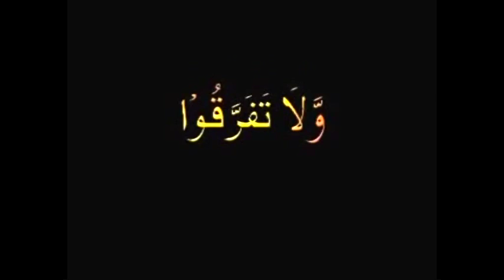Fazail e Sahaba kiraam R.A | Allama Jalaluddin Qasmi @Gujrat (Reuploaded in HD)